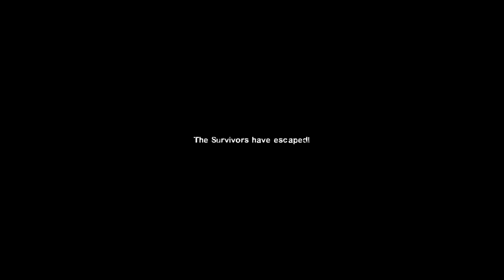Stryker vs Abomination - Epic Battle - Mortal Kombat Costume Skin Mod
Stryker, Scorpion, Jade and Mileena vs Abomination Mortal Kombat Mod